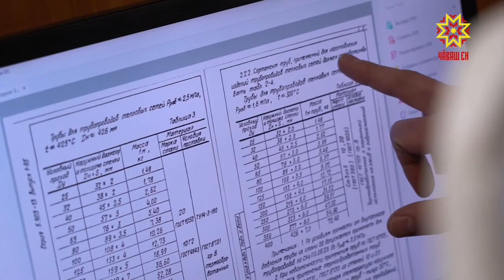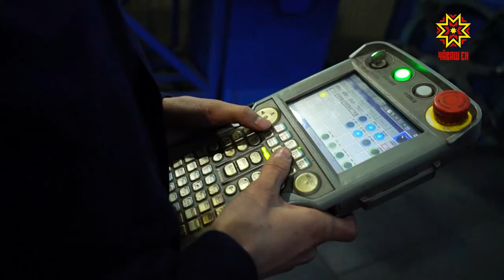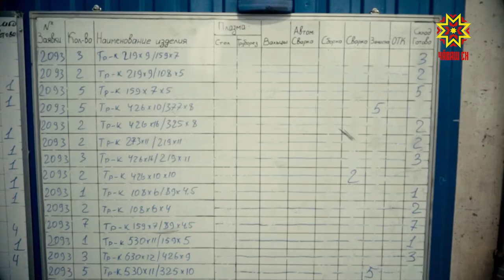Свое дело. Выпуск № 3